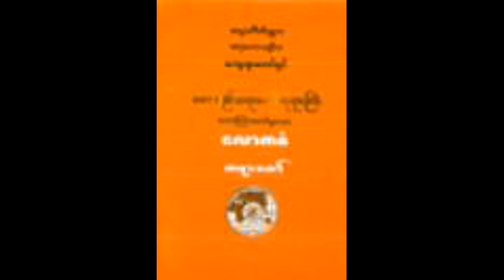ရဟန္းခံ႐ွင္ျပဳ တရားေတာ္ (၁၈၃/၄၃၅) (၁၃၂၈-ခုႏွစ္) - မဟာစည္ ဆရာေတာ္ဘုရားႀကီး ဦးေသာဘန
မဟာစည္ ဆရာေတာ္ဘုရားႀကီး ဦးေသာဘန ေဟာၾကားေတာ္္မူခဲ့ေသာ ရဟန္းခံ႐ွင္ျပဳ တရားေတာ္ (၁၈၃/၄၃၅) (၁၃၂၈-ခုႏွစ္) (ဓမၼဒါန Dhamma Dana YouTube Channel), also on FaceBook